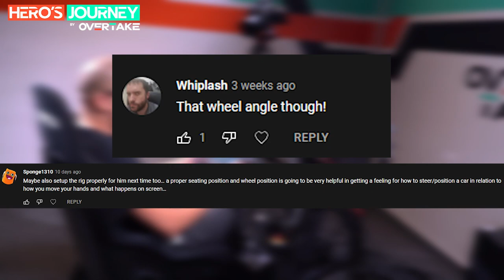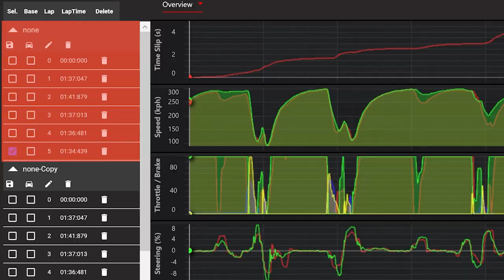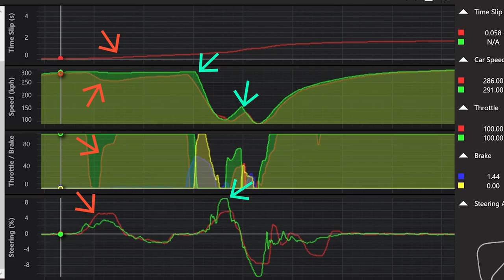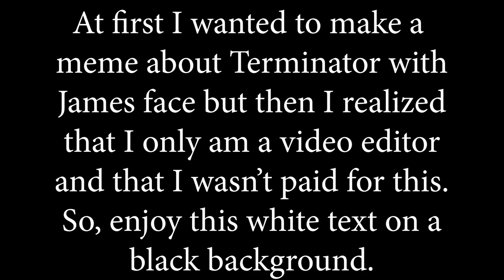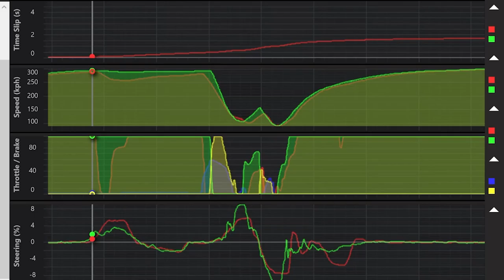Let Data SUPERCHARGE your Lap Times! | Hero's Journey #3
Getting faster quickly is no easy task in F1 2021 - yet alone for a complete Rookie! Good thing Coach Naujoks has just the right trick the get James going. If you're also a beginner, the tips from our sim racing pro Nils Naujoks will help you to improve with better turning in, the telemetry, analyzing your data and overall, of course, get faster.

How did your first attempts to handle the car in F1 2021 look like? 👇✍️

How ONE CORNER in F1 2021 drives Nils & James crazy! | Hero's Journey #2

Follow our guests on Social Media!